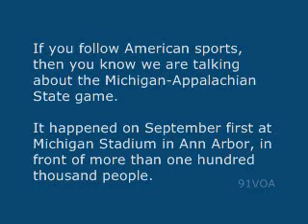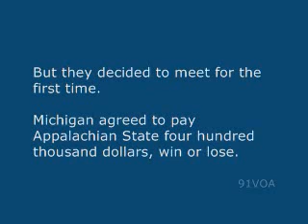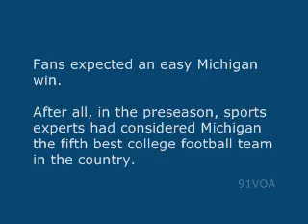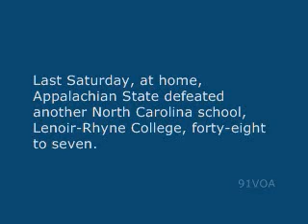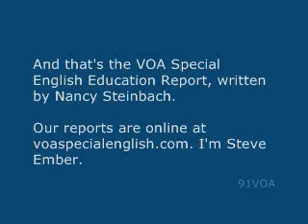【91VOA英文學習】橄欖球賽